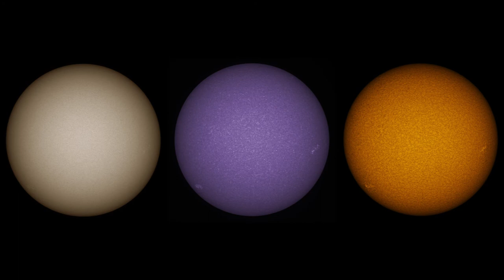Pedro RE' | Solar Astrophotography (2020), FULL DISK IMAGES | WL, Ca-K, H-alpha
Pedro RE' | Solar Astrophotography (2020)
FULL DISK IMAGES | WL, Ca-K, H-alpha
TV 101 F/5.4, Baader 2" Ceramic Solar Wedge
LUNT 1200 CaK Module, Coronado SM60, BF30
PGR Grasshopper GS3-U3-28S4M-C